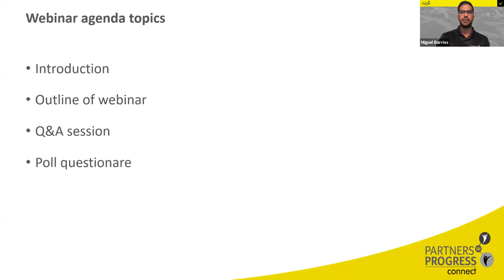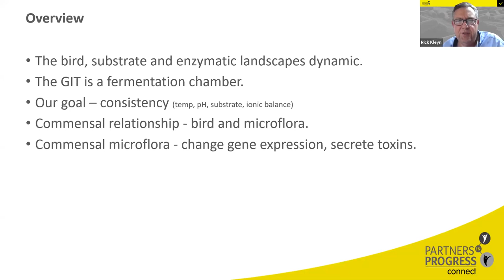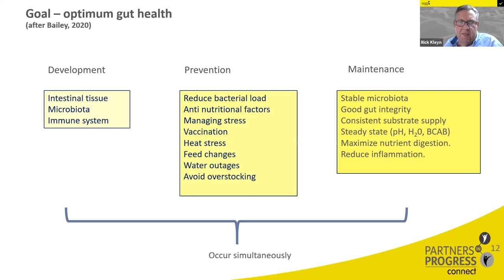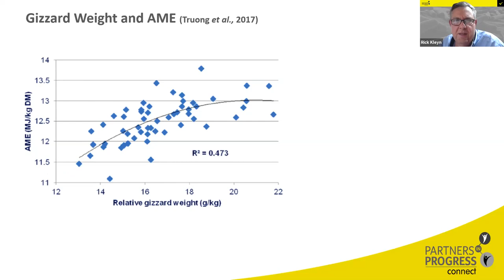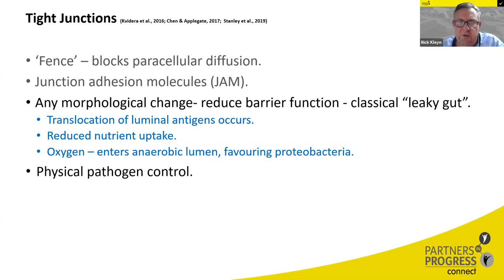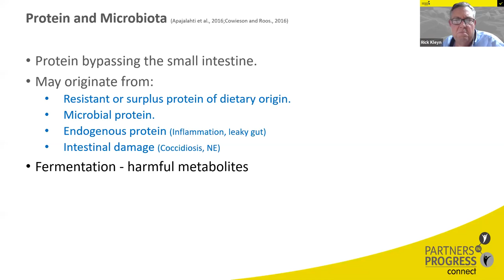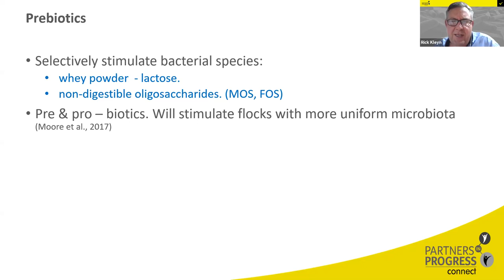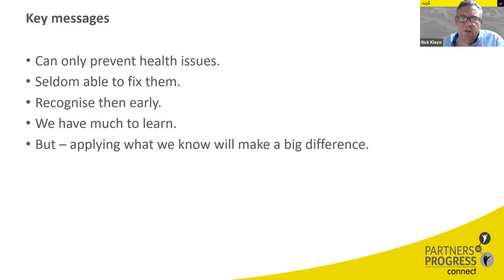Poultry nutrition for better gut health in the era of antibiotic reduction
In this webinar, we cover the fundamental aspects of poultry nutrition with respect to gut health. Learn how to manage the gut health and functions and its impact on nutrition, health, and welfare with the rapidly changing customer perception in the era of antibiotic reduction/AMR.

The webinar is hosted by renowned poultry nutritionist Rick Kleyn, Managing Director Spesfeed (Pty) Ltd, together with panelists Ajay Bhoyar, Global Technical Manager and Miguel Barrios, Regional Technical Manager, USA with EW Nutrition.